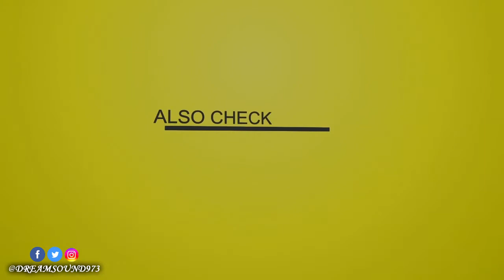I-Octane - Bend Yuh Back [Strawberry Waffle Riddim]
Strawberry Waffle Riddim - 2017

Support Us ! Like, Tag your friends & Share !

01-J. August - Wine & Go Down (Raw)
02-J. August - Wine & Go Down (Clean)
03-I-Octane - Bend Yuh Back
04-Agent Sasco - Pretty Dream House
05-Vershon - New Gyal Everyday
06-Delly Ranx - Gyal Talk Up (Raw)
07-Delly Ranx - Gyal Talk Up (Clean)
08-Buju Banton - Know Fi Ride
09-Mr Easy - Girls Mi Falla
10-Jah Wiz - She Love to Party
11-Bianca - Reflection
12-Big Roundz - Half A Block
13-ZJ Liquid - Full A Style
14-Gappy Ranks - C.S.I (Raw)
15-Gappy Ranks - C.S.I (Clean)
16-Capital D - Quelinda Te Ves
17-Baby Boom - She's A Freak (Raw)
18-Baby Boom - She's A Freak (Clean)
19-Esco - Move Harder
20-C4 Di Repa - Bumpa So Big

ARTIST: Various Artists
ALBUM: Strawberry Waffle Riddim
LABEL: Pure Music Productions
COPYRIGHT: © Pure Music Productions - Jwonder 21
PRODUCER: Delroy Isaac 'Delly Ranx' Foster
FB. @mrdellyranx @delroy.foster.33, TT. @DellyRanx @PureMusicGrpJA, IG. @dellyranxmusic